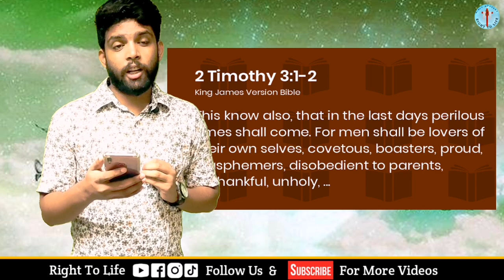Azadi Ki Nemat Ka Najaiz Faida Na Uthaye | Independence Day Speech 2023 | Right To Life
10 lines speech on independence day
speech on independence day in english 2023
15 august speech in english 2023
independence day
best speech on independence day
very short speech on independence day

Bible Message
Masihi Geet
Masihi Message
Masih News
Christian News

Servant Of God: - Nouman Naeem